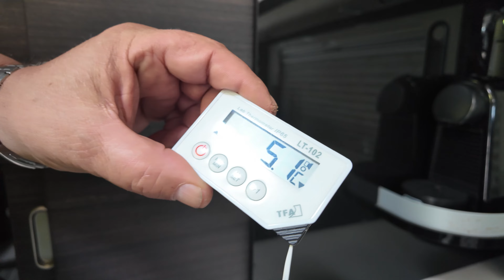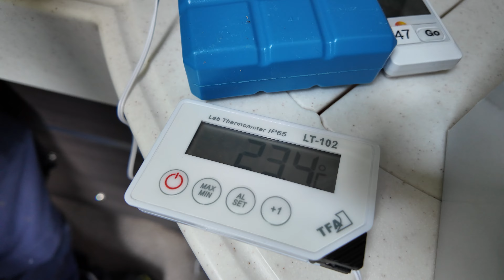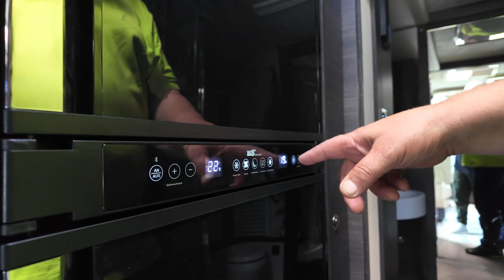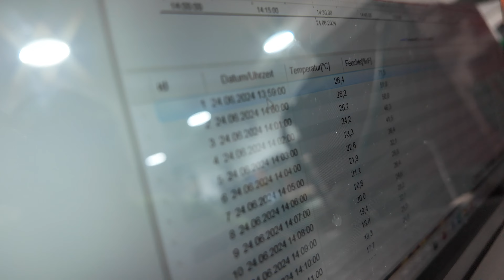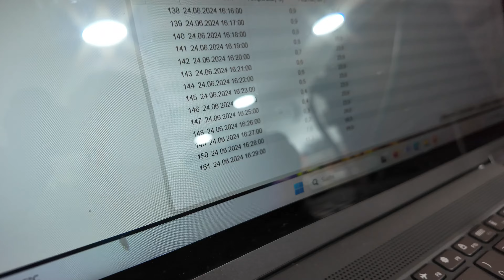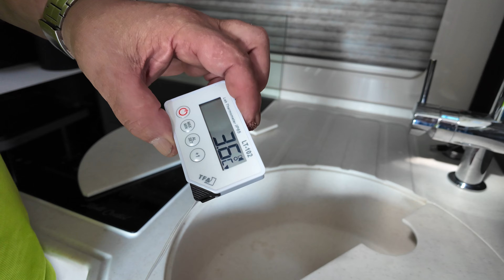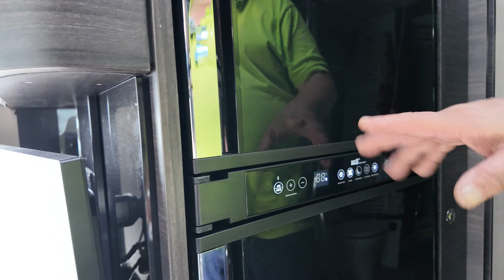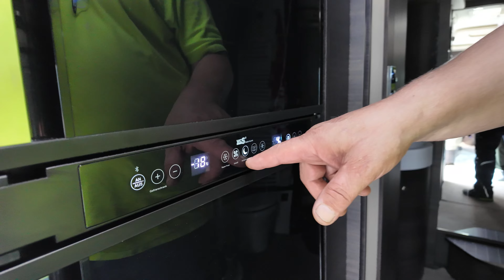Spinnt der denn jetzt total?! | UNGESCHLAGENE LEISTUNG | WCS Goch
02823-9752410